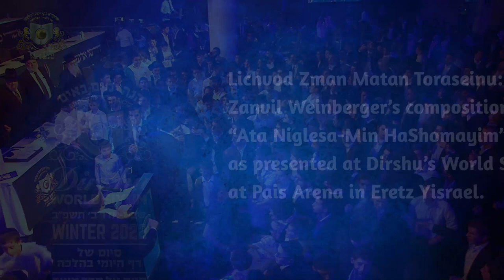Zanvil Weinberger - Ata Niglesa - Min HaShomayim - Dirshu World Siyum at Pais Arena in Eretz Yisrael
Zanvil Weinberger’s composition of “Ata Niglesa - Min HaShomayim” as presented at Dirshu’s World Siyum at Pais Arena in Eretz Yisrael

מִן הַשָּׁמַיִם: הביצוע הענק והבלתי נשכח של זאנוויל וויינברגר בסיום ׳הדף היומי בהלכה׳ של דרשו בארנה, אדר תשפ״ב

הביצוע השמיימי של היצירה המוזיקאלית המופלאה ״מן השמיים״ בליווי 40 נגנים במעמד הסיום האדיר של המחזור השני בדף היומי בהלכה של ׳דרשו׳ שנערך במהלך החורף האחרון בעולם היהודי כולו ^ צפו בביצוע הבלתי נשכח

מילים: תפילות ימים נוראים

אַתָּה נִגְלֵיתָ בַּעֲנַן כְּבוֹדֶךָ עַל עַם קָדְשְׁךָ לְדַבֵּר עִמָּם
מִן הַשָּׁמַיִם הִשְׁמַעְתָּם קוֹלֶךָ וְנִגְלֵיתָ עֲלֵיהֶם בְּעַרְפְּלֵי טֹהַר
גַּם הָעוֹלָם כֻּלּוֹ חָל מִפָּנֶיךָ וּבְרִיּוֹת בְּרֵאשִׁית חָרְדוּ מִמֶּךָּ
בְּהִגָּלוֹתְךָ מַלְכֵּנוּ עַל הַר סִינַי לְלַמֵּד לְעַמְּךָ תּוֹרָה וּמִצְוֹת
וַתַּשְׁמִיעֵם אֶת הוֹד קוֹלֶךָ וְדִבְּרוֹת קָדְשְׁךָ מִלַּהֲבוֹת אֵשׁ
בְּקוֹלוֹת וּבְרָקִים עֲלֵיהֶם נִגְלֵיתָ וּבְקוֹל שׁוֹפָר עֲלֵיהֶם הוֹפַעְתָּ

= קרדיטים =

לחן במקור: פינקי וועבר
עיבוד וניצוח: משה לאופר
תזמורת: המנגנים בניצוחו של מוישי רוט
מקהלה: מקהלת מלכות בניצוחו של פנחס ביכלר
מקהלת הילדים: חסידימלך בניצוחו של יענקי לוינגר

בימוי והפקה: פליישמן פלס
מולטימדיה: איציק דניאל
בימוי וידאו: נתי אלבר
הפקה מוזיקלית: שלום וגשל
סטילס: יחזקאל איטקין
מיקס: חיים גוטסמן
עריכת וידיאו: הרשי סגל
עיצוב עטיפה: שמעון רוכמן
תקשורת ודוברות: מרדכי גולדמן